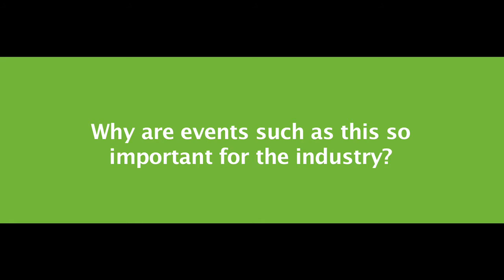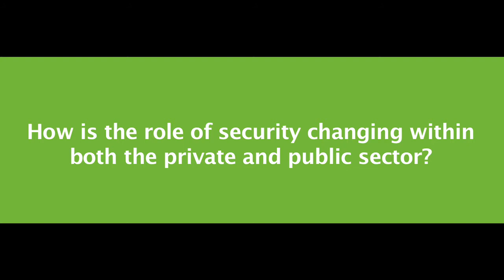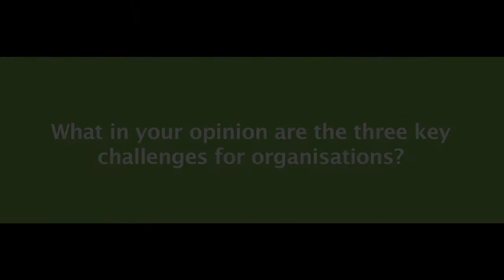Andrzej Kawalec - HP Information Security Interview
An interview with Andrzej Kawalec, Chief Technology Officer, HP Information Security. Filmed at Information Security Leaders 2011.